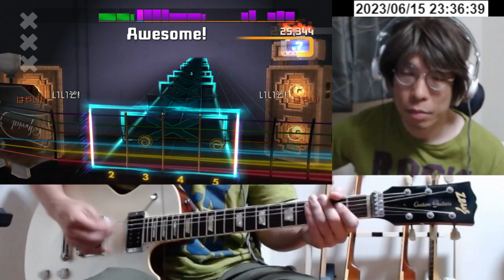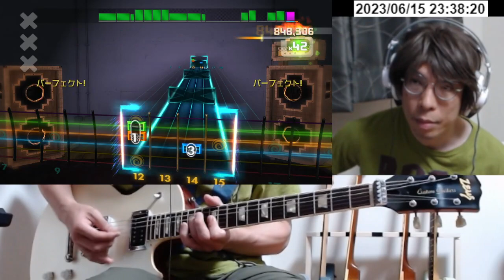Beastie Boys - Gratitude(rhythm) 941,912 Rocksmith Score Attack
Main Playlist  主な再生リスト